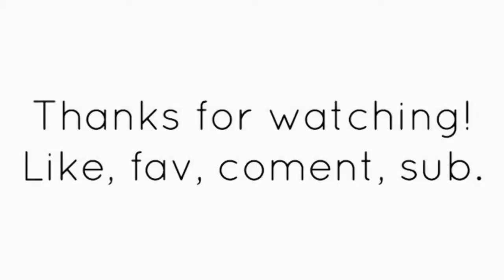DVids - MERRY CHRISTMAS!!